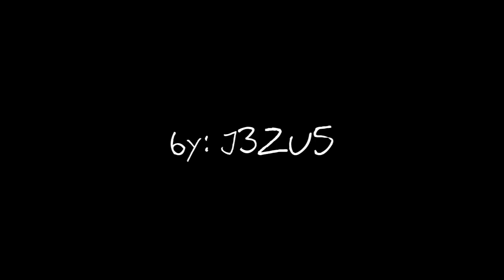[CS] Haiku D'etat by: J3ZU5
testing color and sync